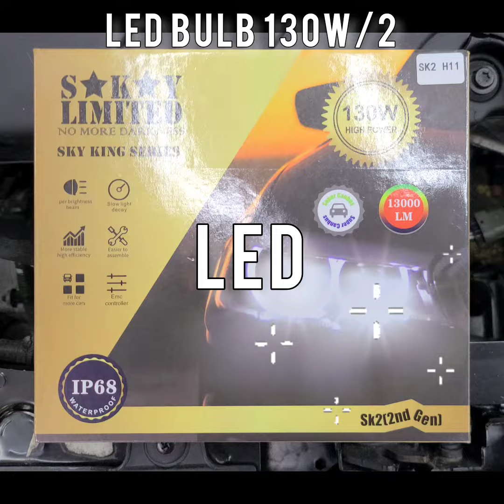Led vs. Regular bulbs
Diferencia  entre un LED y un bombillo de alogeno.